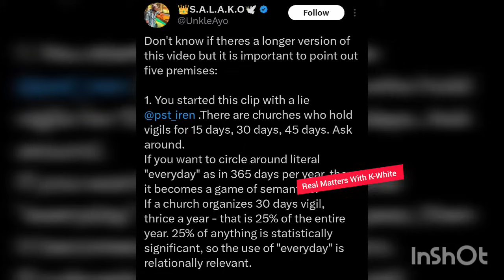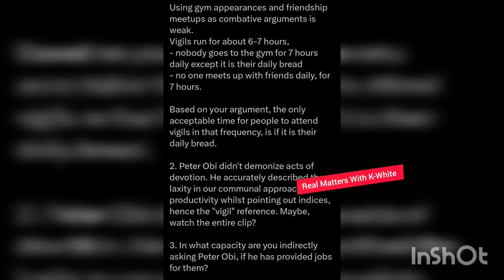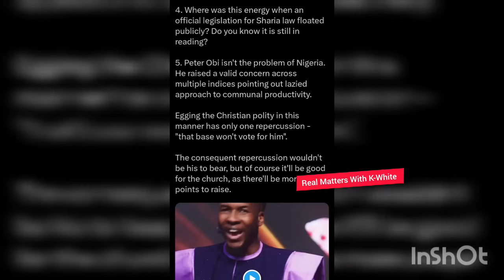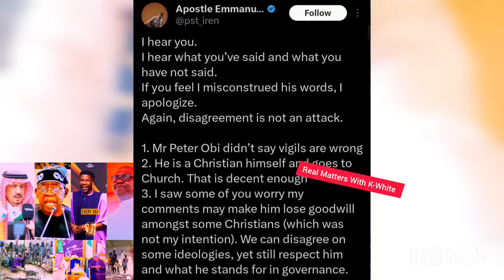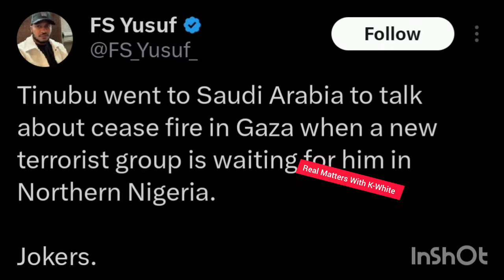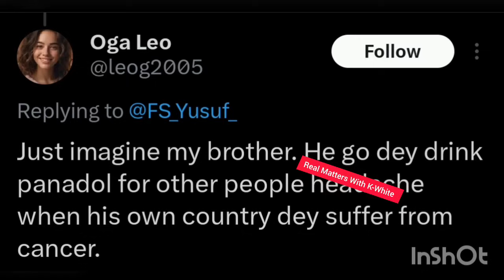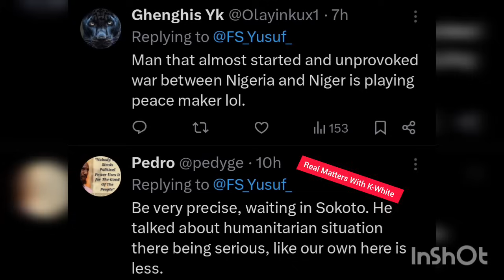Reactions To Tinubu's Speech In SAUDI